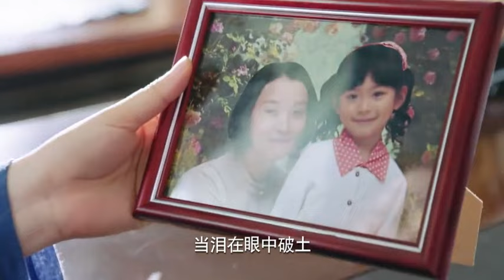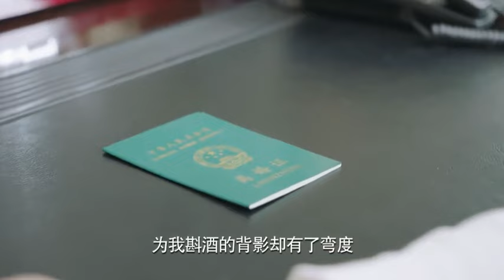前兒媳厚著臉皮闖進門，說有人追殺她，竟讓婆婆出去擋一下？💋中國電視劇#秋瓷炫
【咱家】這套劇好看！快盤他！